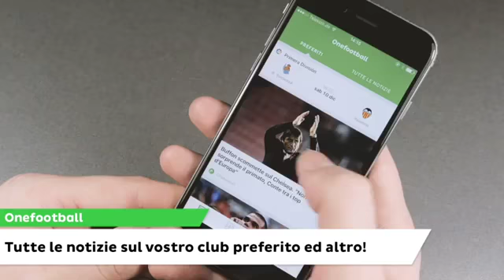Juventus-Empoli 2-0 Ampia Sintesi - Premium Sport - 25/02/2017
Juve-Empoli 2-0 2017 - Juventus-Empoli 2-0 2017
↓↓↓ READ THE DESCRIPTION ↓↓↓